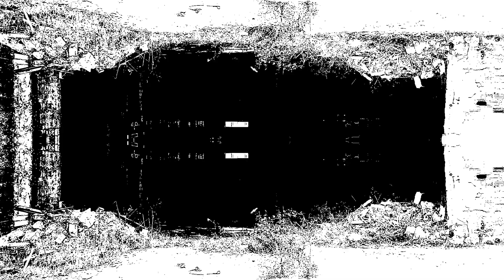Gravelbed - I Hate (feat. Dave Cochrane)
Nuevo videoclip de Gravelbed que forma parte del próximo EP "The Body Sleeps As The Mind Destroys" con Dave Cochrane (Terminal Cheesecake, Head of David y Bruxa Maria) al bajo
Vídeoclip of the song from the forthcoming Gravelbed EP "The body sleeps as the mind destroys" feraturing the mighty Dave Cochrane from Bruxa Maria, Terminal Cheesecake and Head Of David.

© Brutal Arratia Records/Blackearth Sindustries Records 2020